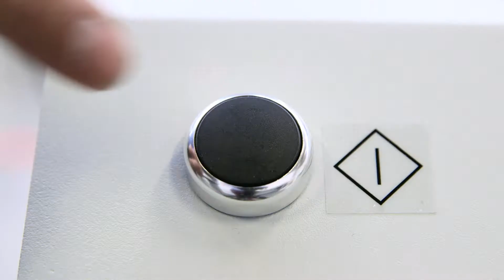Canon UNLEASHPRINT uitdaging 4: print op een tafel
Als het op print aankomt, geloven wij dat de enige grens die er is, onze verbeelding is. Daarom dagen we onze grootformaat printers uit om te bewijzen dat de mogelijkheden van print eindeloos zijn.

Benut u alle mogelijkheden van print? Laat het ons zien door ons te taggen met UNLEASHPRINT op Twitter.

Wilt u meer ontdekken? Ga dan naar
Volg ons op @CanonProPrintNL.